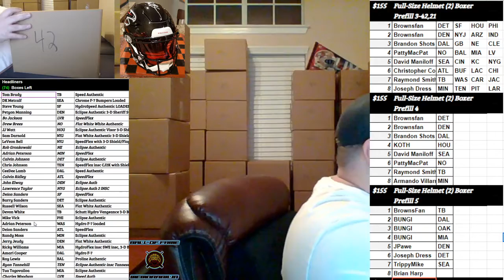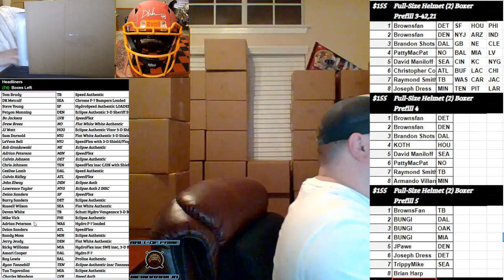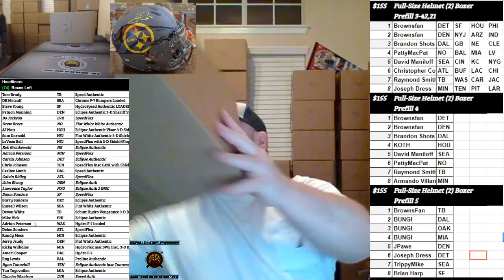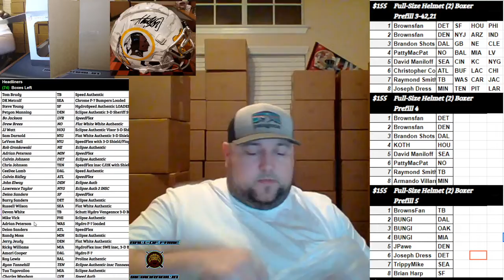Boom City Card Breaks